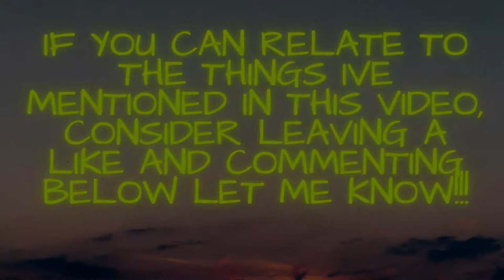Gambling Addict In Recovery - Vlog 3.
Hello Folks, im back with another one, in this one folks i give an as usual honest account of life now im in recovery from addiction and how i handle set backs that could send me back to addiction.